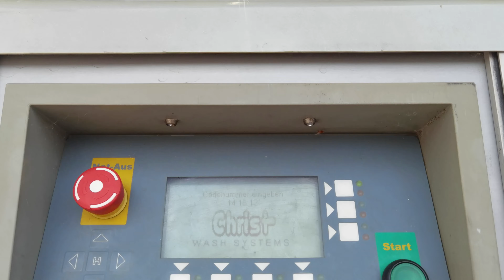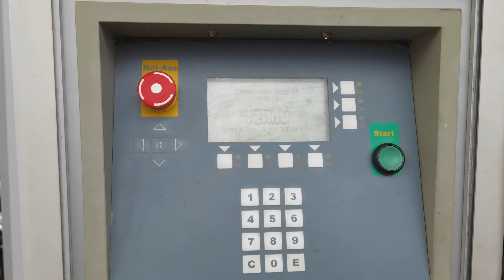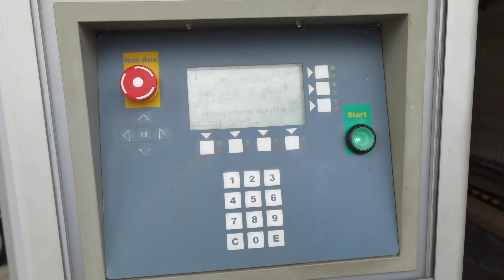Christ Varius C163 Nordöl Autowäsche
Diese Christ Varius besitzt keine Ampel, sondern eine Radmulde. Sie gehört zu den etwas älteren Modellen und hat noch die alten Hubmotoren. Das Baujahr konnte ich nicht herausfinden, da das Typenschild nicht erkennbar war. Leider ist der Wachsüberlauf nicht zu sehen, da sich mein Handy abgeschaltet hat.

Viel Spaß :-)